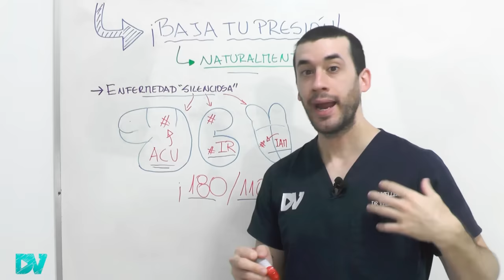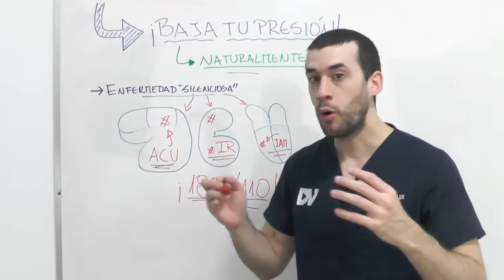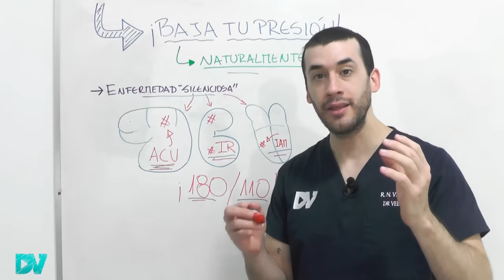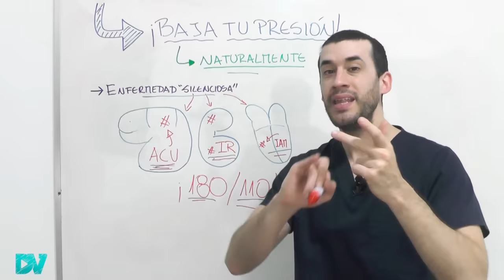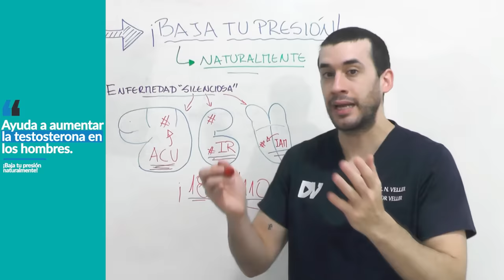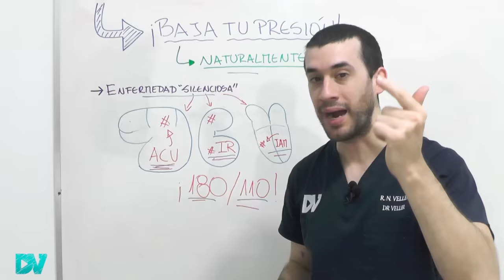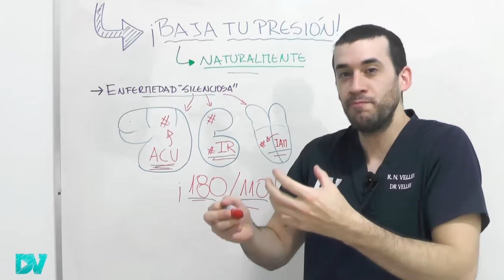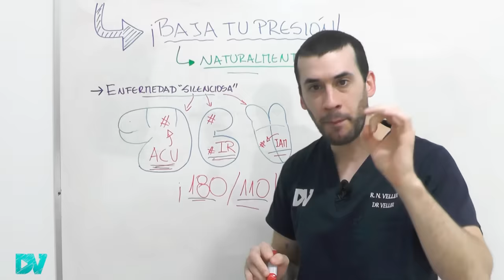¡IMPACTANTES ALIMENTOS! para controlar la hipertensión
La hipertensión arterial es una enfermedad silenciosa que no da síntomas, hasta que es demasiado tarde. Los primeros síntomas de presión alta pueden ser un infarto, derrame cerebral, o una insuficiencia renal.

Pero existen formas naturales de bajar la presión alta. Los mejores alimentos para bajar la presión arterial deben contener potasio, magnesio, vitaminas y al mismo tiempo deben ser bajos en sodio.

Las mejores frutas para la hipertensión son: los frutos rojos como el arándano, la mora, la fresa. Estas contienen “alicina”, un compuesto muy poderoso que ayuda a controlar la presión elevada. Pero sin duda, considero que la mejor fruta es la granada. Tomar 250ml de jugo de granada todos los días mostró ser muy eficaz en bajar la presión, además, es excelente para la diabetes, la prediabetes y la resistencia a la insulina.

Los cítricos como el pomelo, limón y naranja son ricos en potasio, y son muy buenos para los pacientes con hipertensión. Lo ideal es comer la fruta entera por tener más fibras. Cuidado con consumir mucho jugo de frutas porque tiene fructosa que puede dañar el hígado y causar hígado graso (esteatosis).

Comer 2 dientes de ajo crudo todos los días tiene enormes beneficios para la presión y la salud en general, es muy recomendado.

La remolacha es excelente para la presión rápidamente (en el mismo día). Tomar 250ml de jugo de remolacha todos los días puede mejorar la presión sistólica (máxima) y diastólica (mínima).

Los mejores vegetales para la presión son aquellos de hojas verdes, como el brócoli, la col, la espinaca. Un estudio mostro que consumir 145 mg de acelga todos los días puede bajar 3-5 mmHg tu presión.

Los frutos secos como la nuez, almendras y maní son muy buenos, pero el que mostró ser mejor para la hipertensión es el pistacho. Comer 60 gramos de pistacho sin sal todos los días ayuda a regularizar este problema.

Las semillas de girasol, chía, linaza bajan la presión arterial, principalmente la semilla de zapallo, por ser rica en minerales, y zinc, que ayuda a que nuestro cuerpo forme óxido nítrico, una sustancia que dilata los vasos sanguíneos y mejora la circulación.

El jugo de apio y zanahoria mostro beneficios para los pacientes hipertensos. Consumir 500ml de jugo de apio con zanahoria todos los días baja la presión.

Las hiervas y especias como pimienta, cúrcuma, cardamomo, albaca, cilantro y lemongrass son excelentes aliados para disminuir la presión alta. Además, pueden ser un excelente reemplazo a la sal.

00:00 Lo que no tuvieron tiempo de contarte sobre hipertensión
01:14 Top 11 alimentos que bajan la presión arterial naturalmente
01:32 Comer 2 dientes de ajo crudo todos los días baja la presión
03:20 El poder del jugo de remolacha en la hipertensión
04:09 Las mejores frutas cítricas para pacientes hipertensos
05:10 Efectos de tomar agua con limón todos los días
05:50 Verduras ricas en potasio para bajar la presión
06:44 Tomar jugo de granada todos los días beneficios
07:41 Impresionantes propiedades de los frutos rojos
08:05 El pistacho: ¡excelente para bajar la presión!
08:58 Semillas de zapallo controlan la hipertensión
09:48 Qué pasa en tu cuerpo si tomas jugo de apio y zanahoria
10:25 ¿Puedo comer chocolate si tengo la presión alta?
10:49 Las mejores hiervas, condimentos y especias para la presión
11:57 ¿Cuánta agua hay que tomar por día?

Soy médico con especialidad en medicina interna y nefrología.